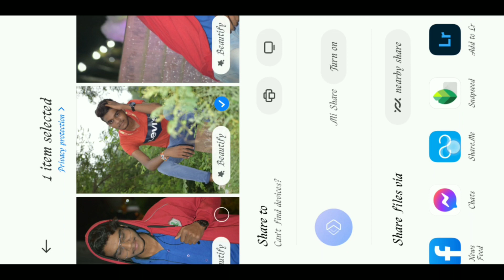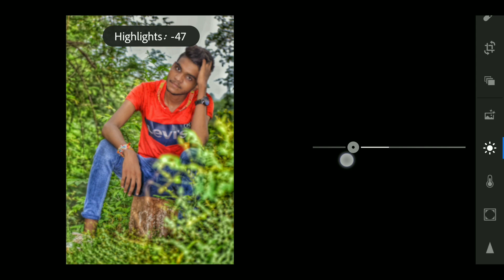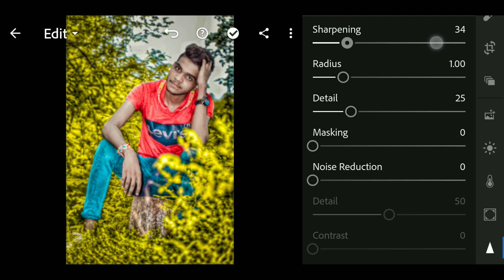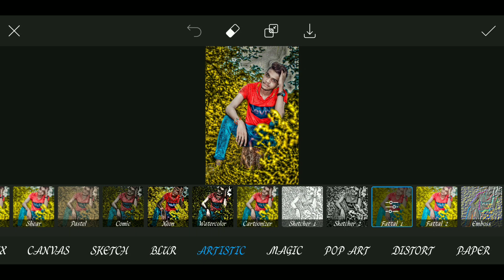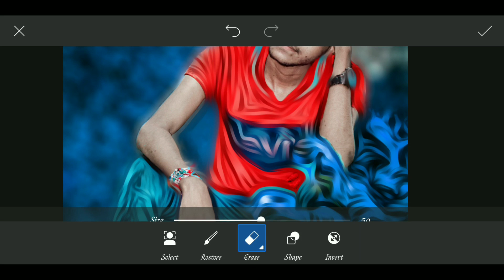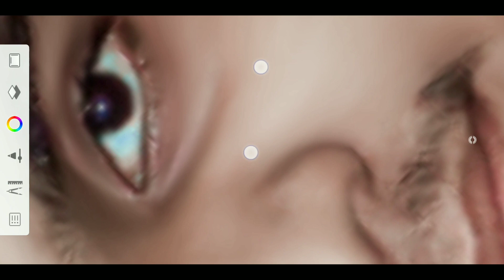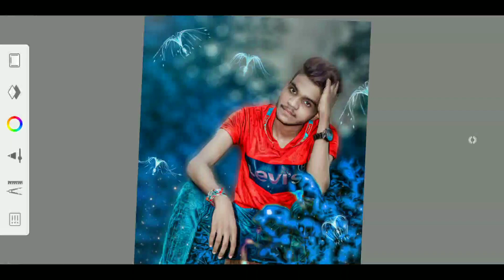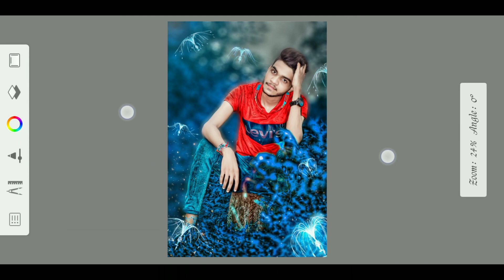How To Edit CB Editing In PicsArt || New CB Photo Editing 2021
Dosto Agar aap Logo ko Ish Tarah Ki Editing Pasand Aaye To Channel Ko Subscribe Jarur Kar Dena Jisse Aapko MERI New Video Ka Notification Mil Jaye Or Koi Be Sabal Ho To Comment Me Bata Sakte Ho Or Video Ko Like Karna Na Bhule

Song: AEROHEAD- Lights Of Elysium